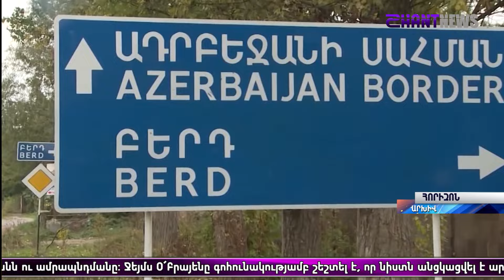«Հորիզոն»-ի թողարկում | 18-00 | 11.06.2024